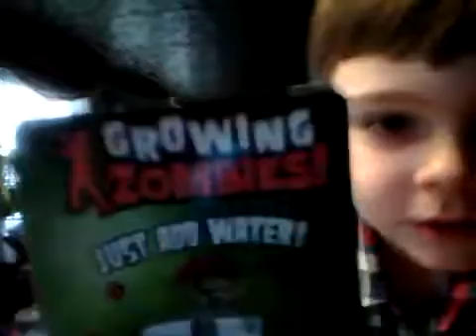Growing zombies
Description